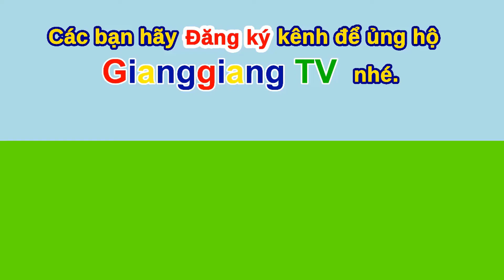Bài thơ: Tự tình - Hồ Xuân Hương - Những bài thơ nổi tiếng Việt Nam - Văn học hiện đại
★  GianggiangTV xin giới thiệu các câu truyện, bài thơ văn học hiện đại của những nhà thơ nổi tiếng Việt Nam và nước ngoài.